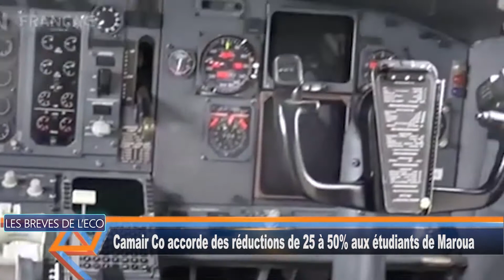Camair Co accorde des réductions de 25 à 50% aux étudiants de Maroua